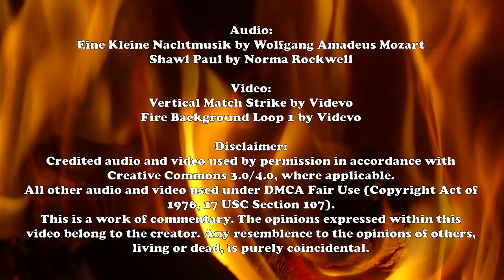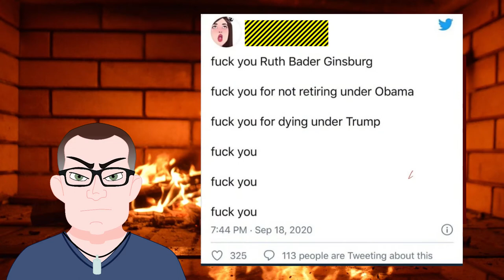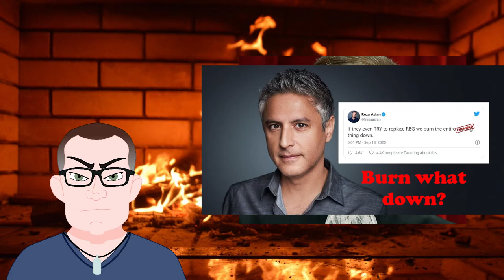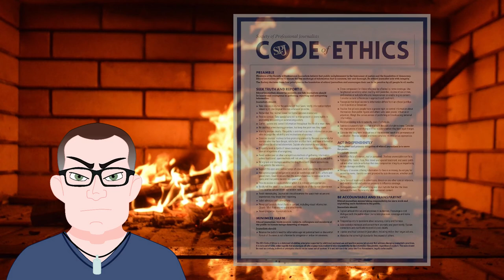Common Man Thoughts: A Roasted Opinion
Some folks just don't know how to behave in public, do they?